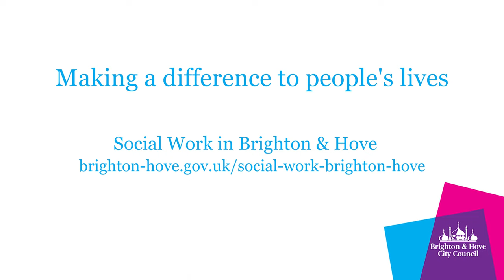Why Brighton & Hove? - Short Version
Our social workers share why Brighton & Hove is a great place to live and work.